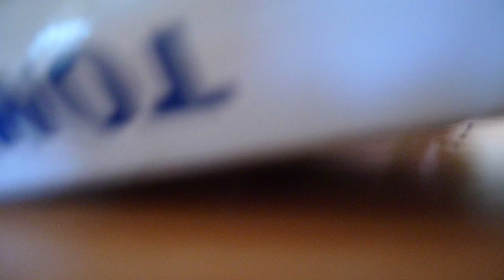teletubbies hill playset